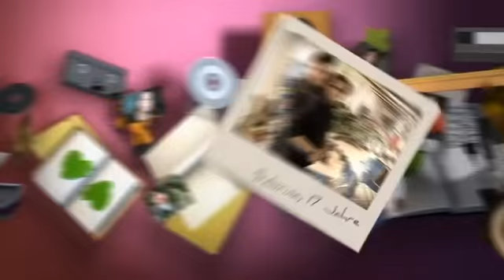Krasse SMS von Maike's Ex-Freundin 📱😠 | Teenager werden Mütter | ATV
Denise beste Freundin Maike, die ebenfalls bereits Mutter ist, ist lesbisch. Ein kleines Detail, was bei Denise und Mario voll akzeptiert wird. Doch Maike bekommt eine krasse SMS von ihrer Exfreundin. Jetzt wird sie zur Rede gestellt.